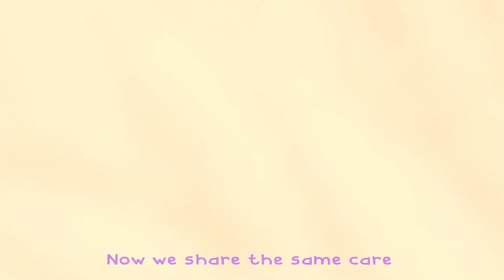Kitty Cat Adventures ｜Nursery Rhymes & Kids Songs｜Banana Cartoon - Play And Learn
"Kitty Cat" is a delightful and playful kids' song that celebrates the charm and antics of our feline friends. The song's upbeat melody and catchy lyrics capture the playful spirit of cats as they pounce, purr, and explore their surroundings.

In "Kitty Cat," children are invited to join in the fun as they sing along and mimic the actions of their favorite furry companions. The song's lyrics may describe the various activities that cats love to do, such as chasing mice, lounging in the sun, or curling up for a nap.

There it sat … lying flat
on the hat …Kitty Cat

Roll around … on the ground
Purring sound … go round and round

Jumping high … catch a fly
try and try … wave goodbye

There’s a mouse … in the house
under the blouse … a little mouse

Time to play … won’t you stay
don’t run away … Come and play

Play with me … Go wild and free
I’ll close my eyes … and count to three

Where’d you go … search high and low
I think I know … behind the bow

The sun set away … And so we say
We’ll play again … Another day

Kitty Cat … On the mat
Pat and pat … Our little cat